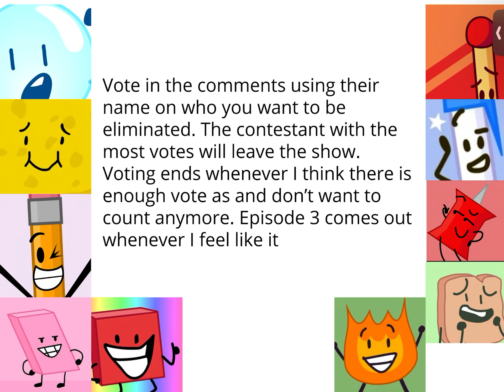BFDI: Viewer Voting S1E2